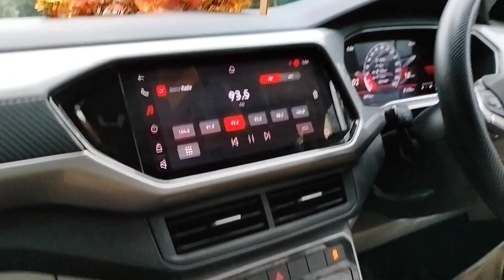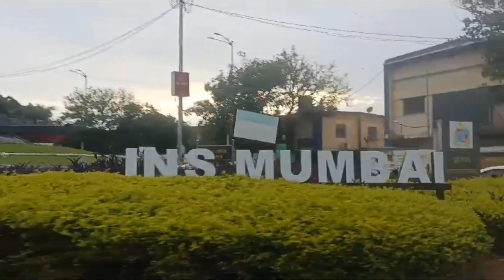enjoying in girgaon chowpatty,marine drive (Mumbai vlog -3 )